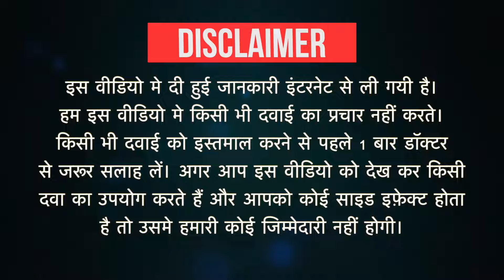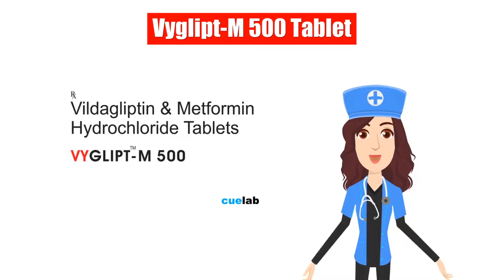Vyglipt-M 500 Tablet Uses in Hindi | Side Effects | Dose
Vyglipt-M 500 Tablet Uses in Hindi | Side Effects | Dosage